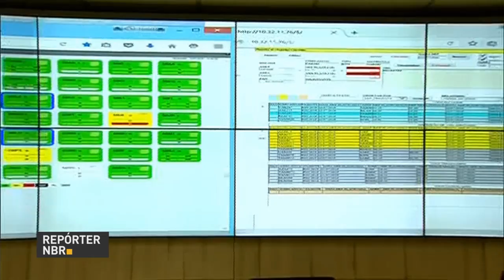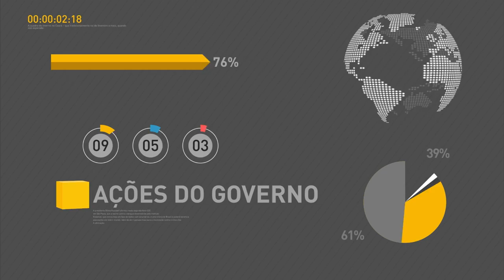Suspeito de planejar ataque terrorista nas Olimpíadas é preso em Mato Grosso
REPÓRTER NBR 15H – 25.07.16: Mais um suspeito de planejar ataque terrorista nas olimpíadas foi preso neste domingo (24) em Mato Grosso. Após prestar depoimento, o suspeito será encaminhado para a penitenciária federal de segurança máxima em Campo Grande. E mais: O ministro da Justiça, Alexandre Moraes, realiza uma vistoria no Aeroporto Internacional de Brasília nesta segunda-feira (25). Veja também: Em Brasília, quatro mil militares e civis participaram da apresentação dos profissionais que vão trabalhar na segurança dos Jogos Rio 2016, nas partidas de futebol que serão disputadas no estádio Mané Garrincha.